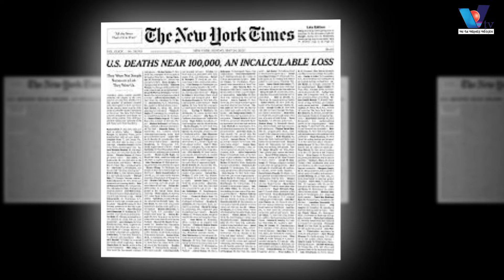আগের চেয়ে দ্রুত গতিতে এগিয়ে চলেছে রাশিয়ার সেনাবাহিনী। Russian army is advancing faster than ever Vtv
ইউক্রেনের সঙ্গে যুদ্ধ সাময়িক থামিয়ে রাখার বিপক্ষে রাশিয়া। এর পরিবর্তে মস্কো টেকসই ও দীর্ঘমেয়াদি শান্তি চায়, যাতে এ সংকটের মূল সমস্যা সমাধান করা যায়। গতকাল মঙ্গলবার রুশ প্রেসিডেন্ট ভ্লাদিমির পুতিনের বিদেশি গোয়েন্দাপ্রধান সের্গেই নারিশকিন এ কথা বলেন।